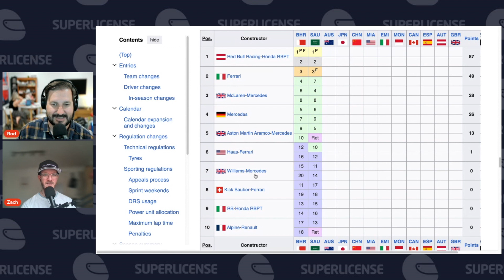Is TSUNODA picking a fight with RICCIARDO?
Why is Tsunoda so triggered lately, and what's his beef with Ricciardo?